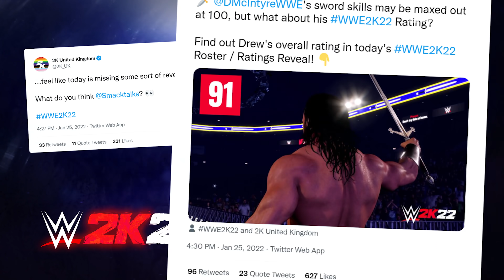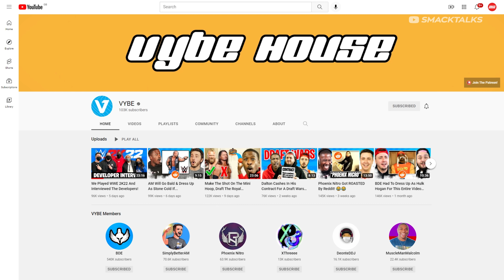WWE 2K22: New Features, Virtual Thunderdome Crowd, Gameplay Changes, Roster Reveal & More!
Thanks to a new interview with WWE Games Creative Director Lynell Jinks and Art Director Christina Diam Pham, we now know of even more new features coming to WWE 2K22, including the WWE Thunderdome's Virtual Crowd Boards!

This new information comes courtesy of a new interview by fellow WWE Games creators Vybe.

Check out @VYBEGuys 's individual channels for more on the game including their first impressions:

Also covered in today's video is the latest entry in the WWE 2K22 Roster Reveal, as earlier today I was able to reveal Drew McIntyre, who this year is rated 91!

Other topics in the video include the removal of ladder and table placement restrictions and a new feature that sees steel chairs and kendo sticks take damage!WWE2K22